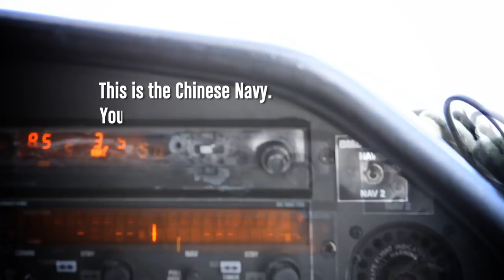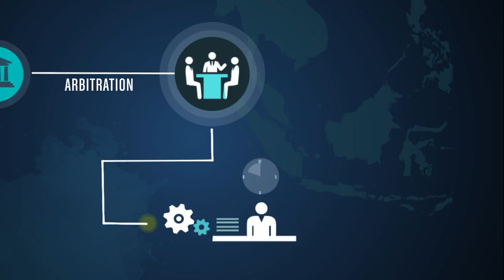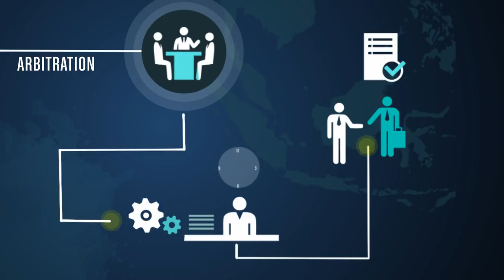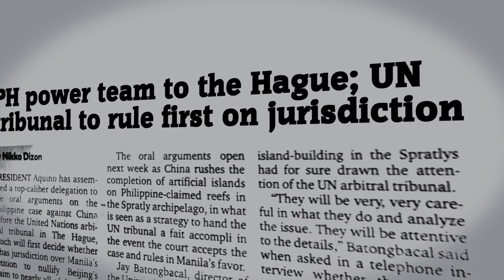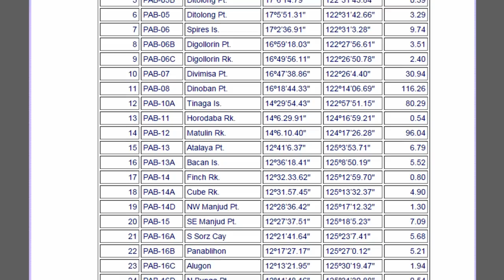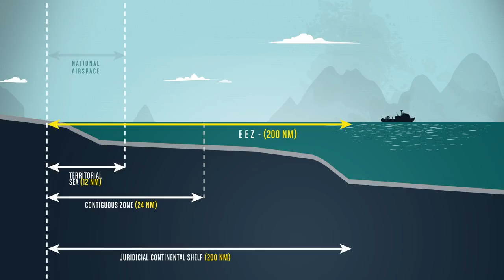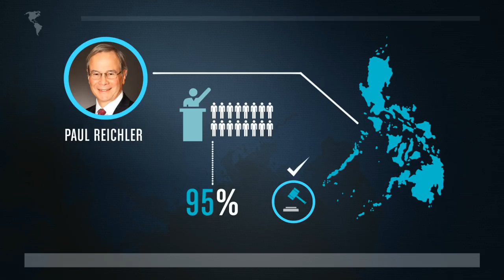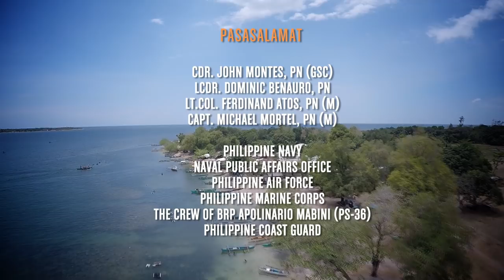KALAYAAN Paninindigan para sa Karagatan (West Philippine Sea)